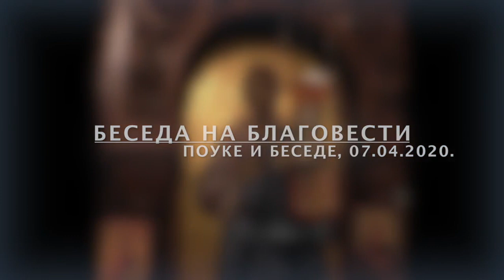2020-04--07 поуке и беседе БЕСЕДА НА БЛАГОВЕСТИ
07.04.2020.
манастир Свете Тројице код Љубовије,
село Поднемић, заселак Бијеле Воде

поуке и беседе БЕСЕДА НА БЛАГОВЕСТИ